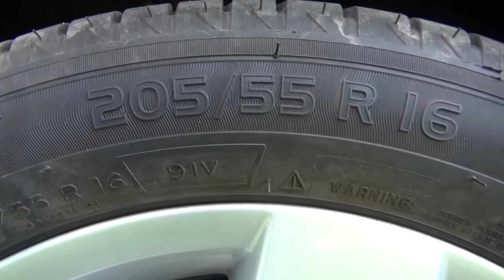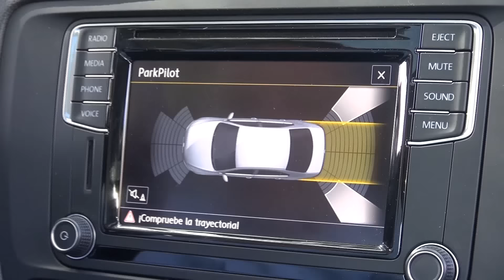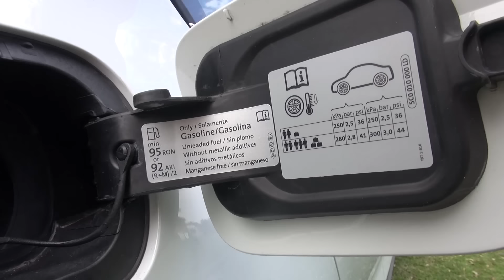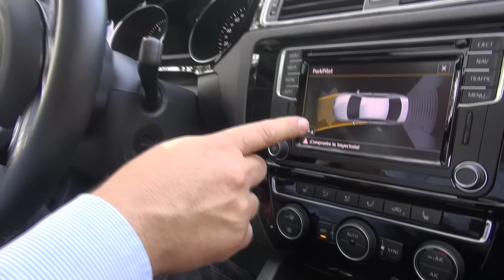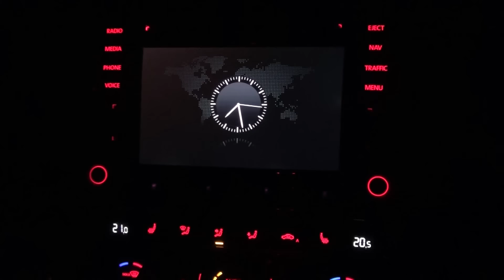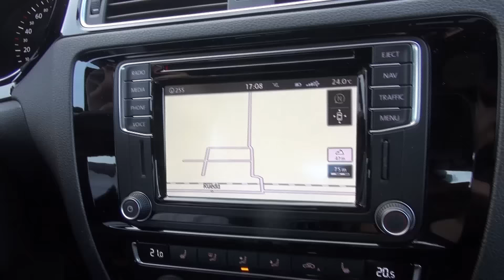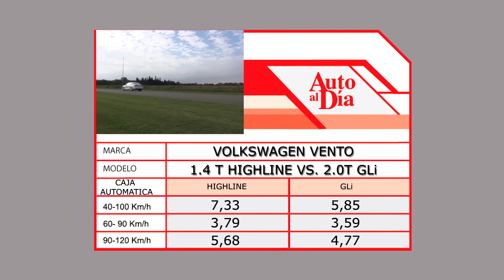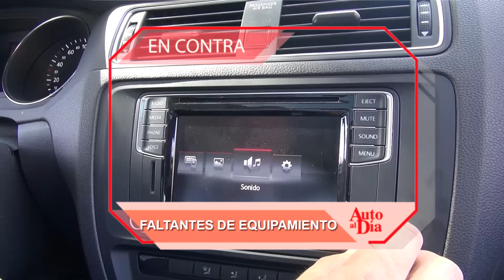VW VENTO 2.0T GLI vs. 1.4T HIGHLINE.(13/5/17) TEST AUTO AL DÍA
En este programa de AUTO AL DÍA comparamos 2 modelos de VW Vento. El motor 1.4 T de 150 cv y caja DSG VII y el motor 2.0T de 211 cv y caja DSG VI. Pero además en internet hay un plus de 12 minutos frente al mismo test en TV.